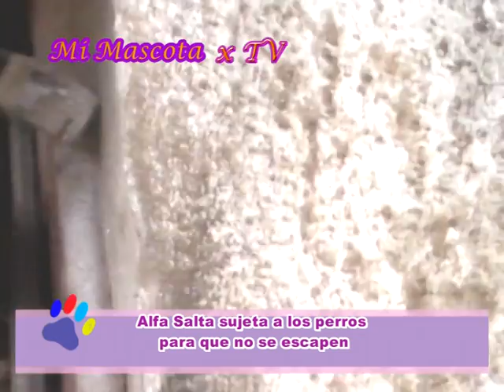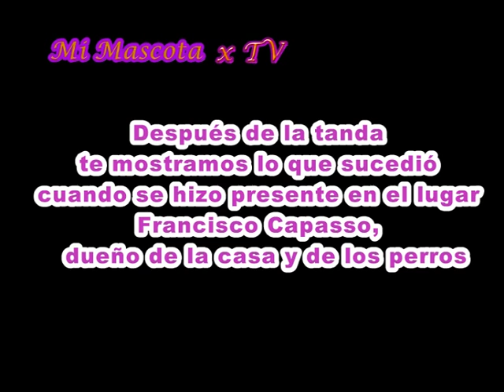LA CASA DEL HORROR - MI MASCOTA X TV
Durante el saneamiento que el gobierno de la ciudad de Salta realizó en la casa de Francisco Pablo Capazzo, encontraron restos de perros muertos y acumulación de basura.El  hombre está viviendo actualmente en la Plaza Belgrano, y duerme tapado con cartones. Capazzo exige al estado que le arregle su casa y lo mantenga debido a que no tiene trabajo ni otro medio de vida. La protectora Alfa Salta estuvo allí durante las tareas de saneamiento para controlar el estado de los animales que viven encerrados en la casa. Hubo intercambio fuerte de palabras entre la protectora y Capazzo durante la jornada de sanidad.